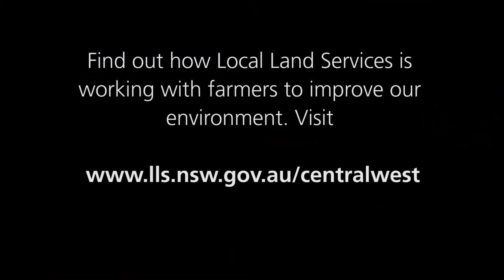From ‘bitumen road’ to biodiversity for free range pork producer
Free range pig producers Michael and Alex Hicks from Extraordinary Pork are making an extraordinary change to the environment on their Eumungerie property.

The Hickses are working with Central West Local Land Services to undertake a major tree and shrub planting program on their farm ‘Trenton’.Michael Hicks said ‘Trenton’ had been heavily stocked in the decade before he and Alex took ownership and began running pigs on the property.

“There was essentially no feed on offer. It was more like a bitumen road than a farm,” said Mr Hicks.However the Hickses have since made significant improvements in grazing management and groundcover.“When we started here we had about 40 per cent ground cover and now we’re probably up to around 65 per cent,” said Michael.

Central West Local Land Services Officer, Libby McIntyre, said Michael and Alex Hicks have a demonstrated a long term vision looking at both environmental sustainability and production.

“We’re working with Michael and Alex to do a major planting in a creek line that runs from one end of the property to the other. The aim is to enhance existing stands of remnant vegetation and to restore a more diverse range of native species, particularly in the shrub layer,” said Ms McIntyre.

“Local Land Services is also supporting the Hickses’ ability to control grazing pressure through fencing and water infrastructure.”

The project is supported by Central West Local Land Services through funding from the Australian Government.

The funding is targeted at making the landscape more resilient by restoring native vegetation and improving pasture management, resulting in more habitat for native species such as birds, lizards and insects.

Michael Hicks says Local Land Services has played a key role in helping him to achieve greater productivity and rejuvenate the landscape on ‘Trenton’.

“Local Land Services has been really good to work with. They’ve helped us with funding for extra fencing and to establish more of the tree cover that we so desperately need on this property,” said Mr Hicks.

To find out more about how Local Land Services is working with farmers to improve our environment